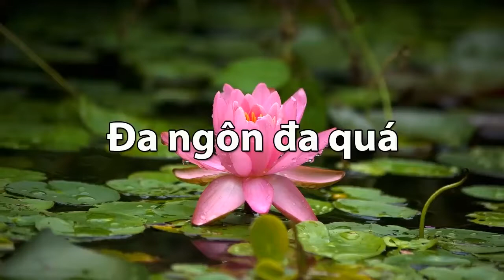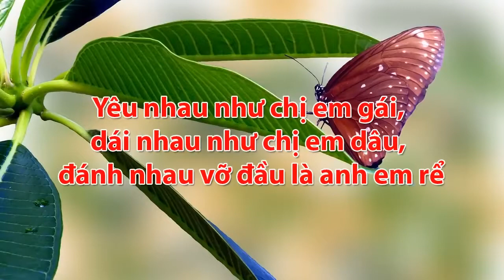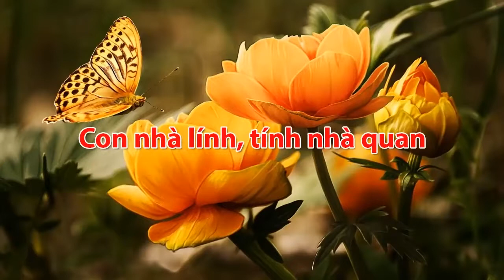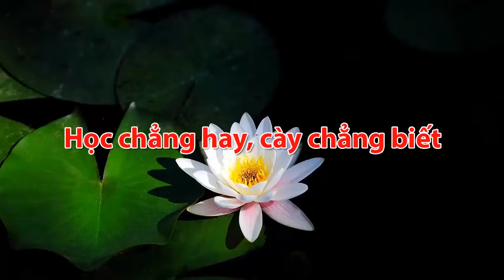Nhung neo duong Viet nam 01